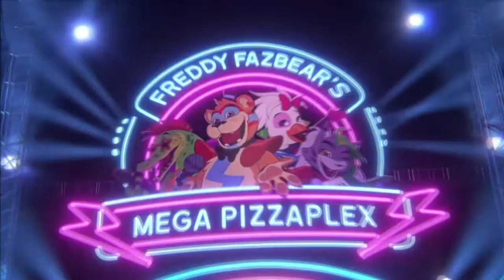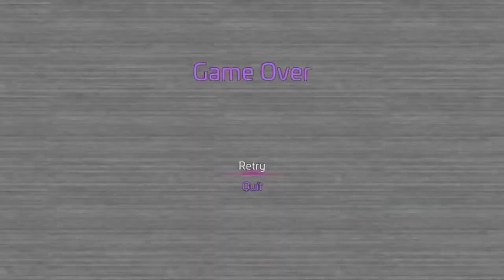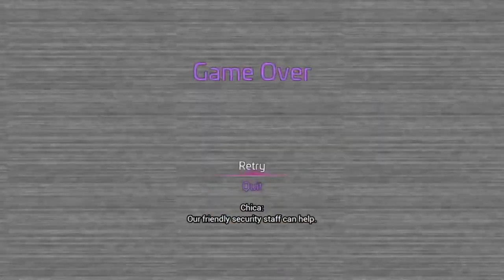Pura Playz Five Nghts at Freddy's Security Breech part 1